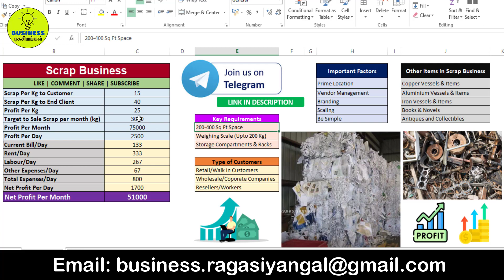மாதம் 1,00,000 லாபம் | வேஸ்ட்டு பேப்பர் கடை தொழில் ரகசியங்கள் | Scrap Business in Tamil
மாதம் 1,00,000 லாபம் | வேஸ்ட்டு பேப்பர் கடை தொழில் ரகசியங்கள் | Scrap Business in Tamil | Business Ragsiyangal